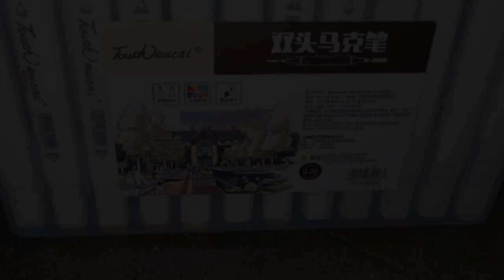😱The Most Touch Marker pen😱 120 colours😱